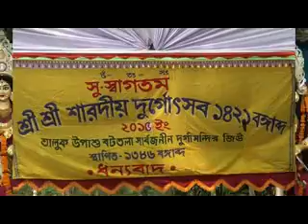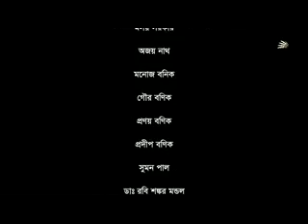Rangpur Puja Porikroma 2015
শারদ সংঘ আয়োজিত